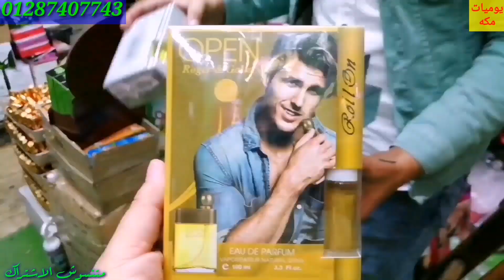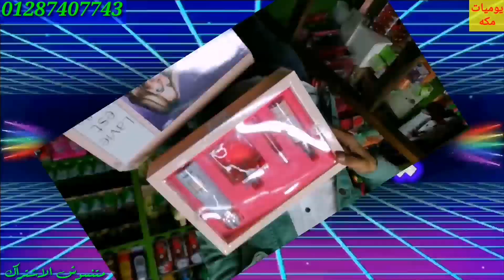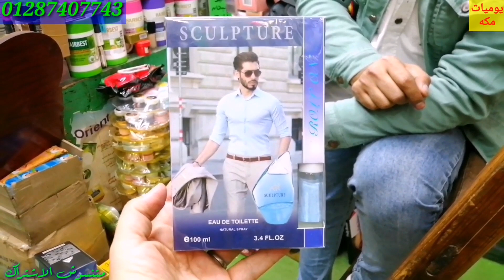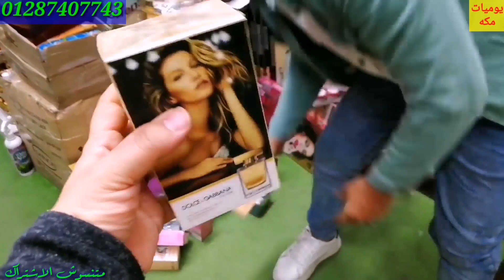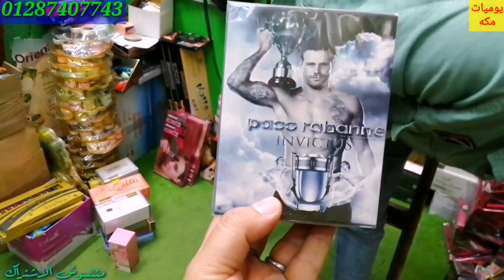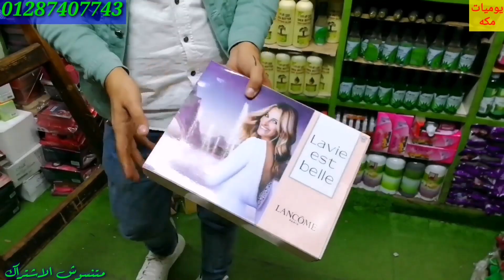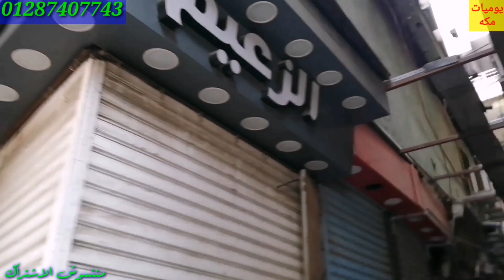الحقوااااا البرفانات 7 جنيه ونص برفان واسبراي كل الماركات اسعار هتجننكم بجد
برفانات واسبراي 7 جنيه ونص كوبي وهاي كوبا